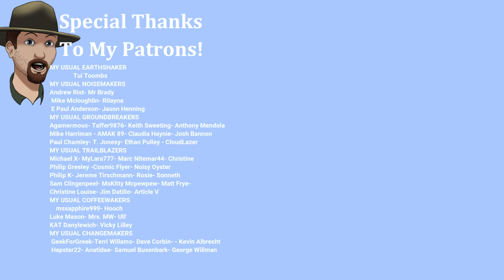ASH Canyon BEAR COAT Search!- (The Long Dark s2e21)